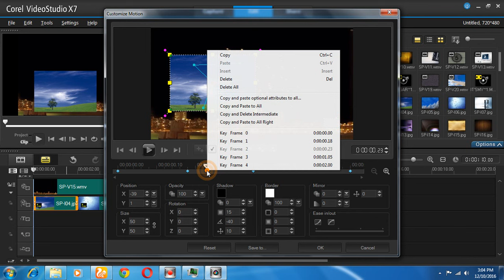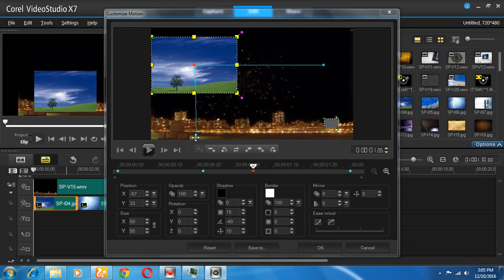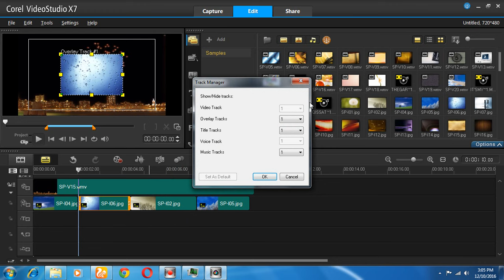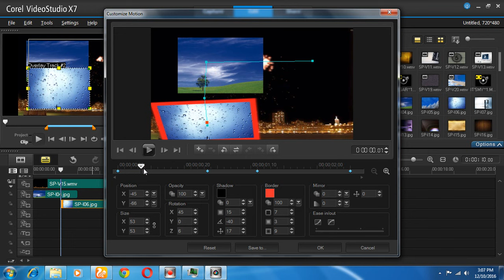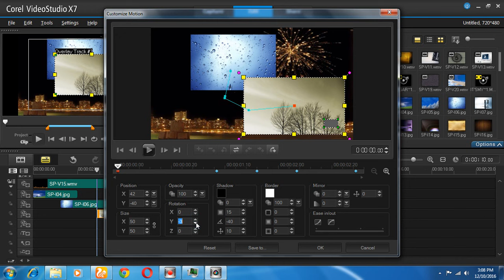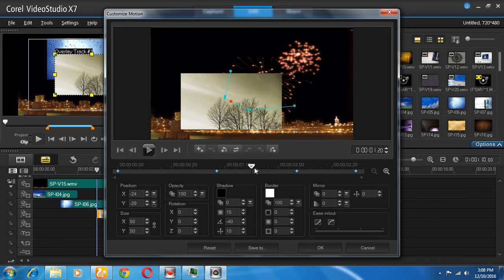corel videostudio--customize motion (part 1 of 2) --tutorial bangla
this is tutorial is very important . you can a photo  or many photo add to sideshow and make a perfect video . any problem please comment